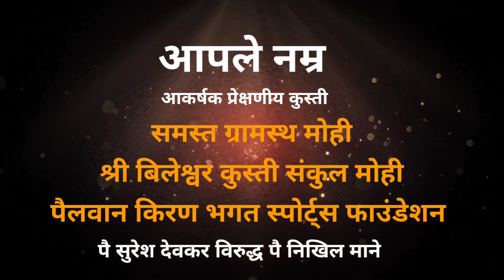उपमहाराष्ट्र केसरी पैलवान किरण भगत व ओलंपियन ललिता दीदी बाबर यांच्या मोही गावचं कुस्ती मैदान